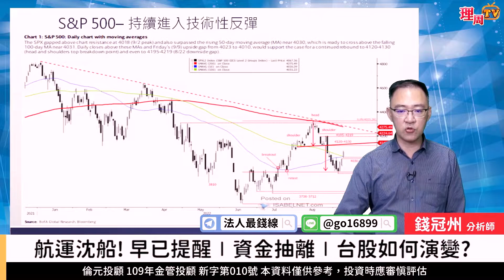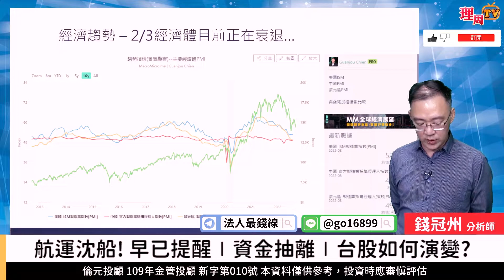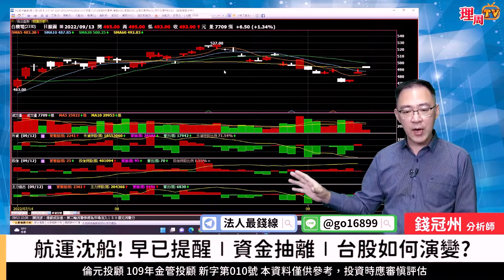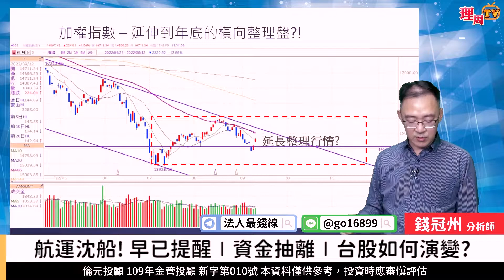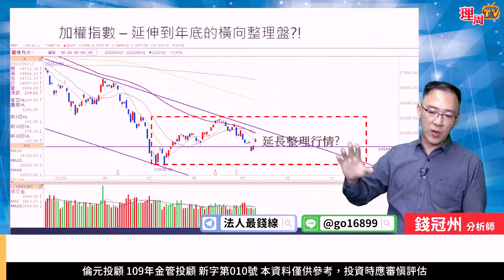理周TV-20220913盤中-錢冠州 法人最錢線／航運沈船! 早已提醒 ∣ 資金抽離∣ 台股如何演變?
💟加入法人最錢線 Line@:@ go16899